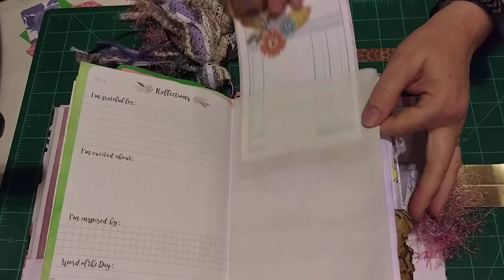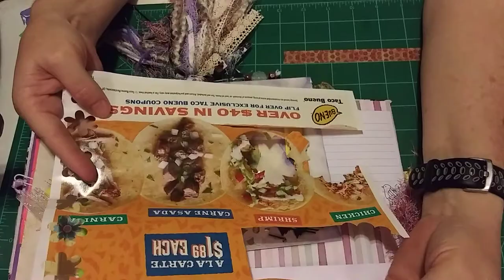"Cathy's Garden" Junk Journal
Dearjuliejulie May Mayhem 2020 Junk Journal challenge(MM2020JJC)